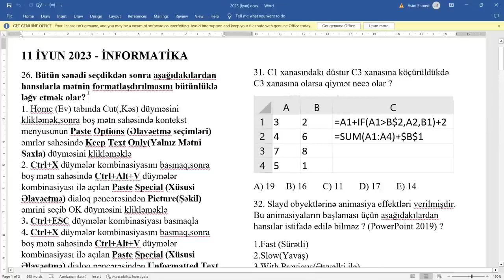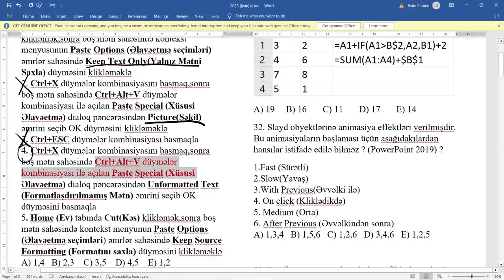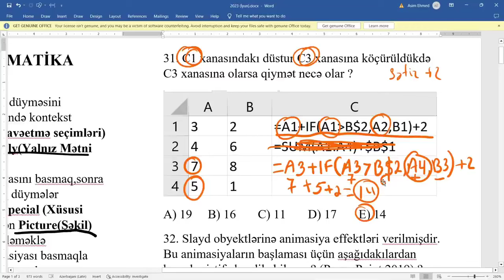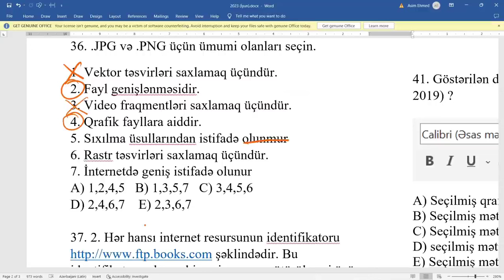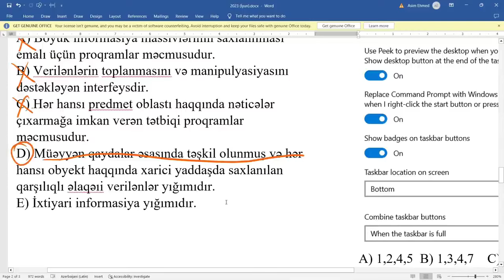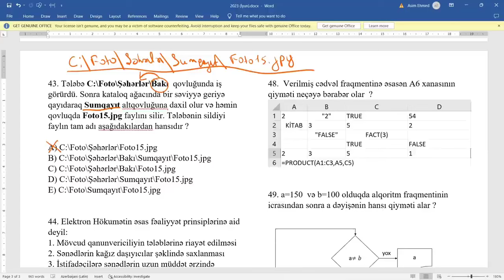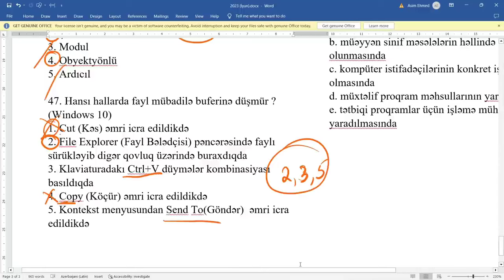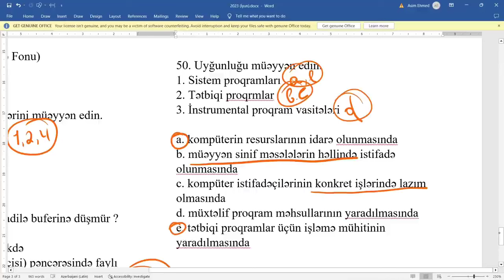2023 QƏBUL SUALLARI (DİM) İNFORMATİKA